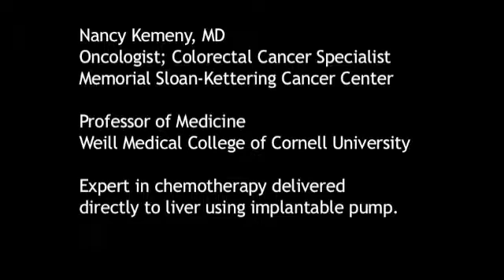Inside a Pill Camera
How is a pill camera used? Ask Colorectal cancer specialist Nancy Kemeny, MD

The small bowel is an area we really can't see, because they can do an upper endoscopy and look at your stomach and duodenum. But once you get past that area, which is a very thin little bowel, you can't see it by any scope. You could see it by swallowing dye and following it, but sometimes you miss lesions, so they swallow this little camera that goes down and takes little pictures that can pick up little lesions that they sometimes miss by just a dye study. It's called an upper GI. And instead of the colon, the barium enemas, the lower GIs, but the upper GI is when you swallow the dye.

Well it's not painful, but really it's the upper GI and small bowel follow through, so you have to take a lot of pictures to watch the dye go through the whole small bowel, because there's feet and feet of the whole small bowel. It's much longer, like if you spread it out, it would be a much longer piece of the bowel than the colon.